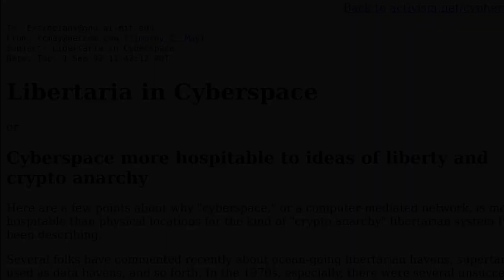Libertaria in Cyberspace - Tim May 1992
LIBERTARIA EN EL CIBERESPACIO

Lectura del artículo 'Libertaria in Cyberspace', escrito por Timothy May y publicado en 1992 en la lista de correo de los extropianos, coordinada por el Extropy Institute. Este fue uno de los artículos que publicó para desarrollar su concepto de criptoanarquía.

Tim May fue ingeniero destacado de Intel, principal promotor del concepto criptoanarquía y fundador de los Cypherpunks, entre otros hitos destacados.

Esta lectura es el cierre del vídeo conmemorativo de la VI Cypherpunk Meeting, puedes verlo entero en el siguiente link:

MÚSICA
Artista: HuuHaa

🎥 +VIDEOS